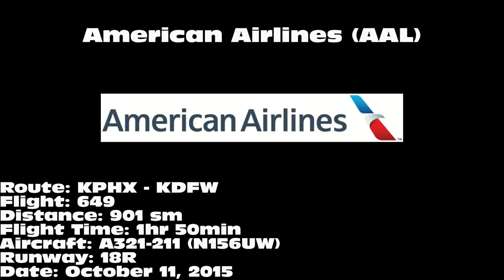American Airlines A321-211 [N156UW]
American Airlines A321-211 landing on 18R at Dallas/Fort Worth International Airport (DFW) on October 11, 2015